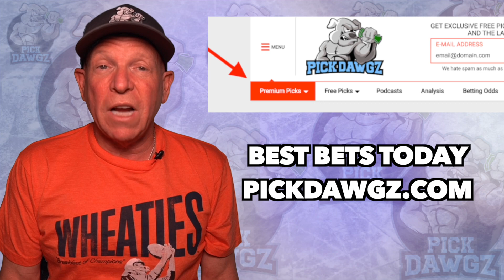Appalachian State vs East Carolina 9/2/21 Free College Football Picks and Predictions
The East Carolina Pirates take on the Appalachian State Mountaineers in Thursday College Football Action. Get Mitch's College Football Pick and Prediction for this game.